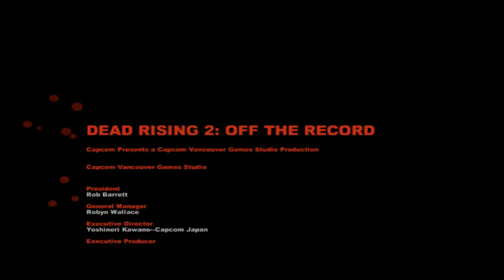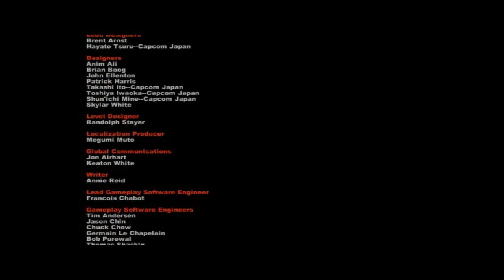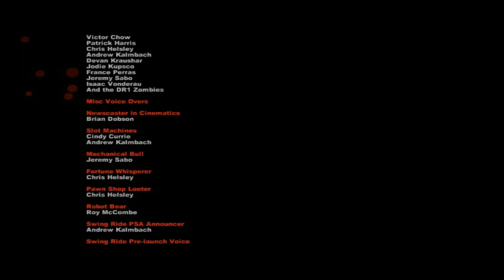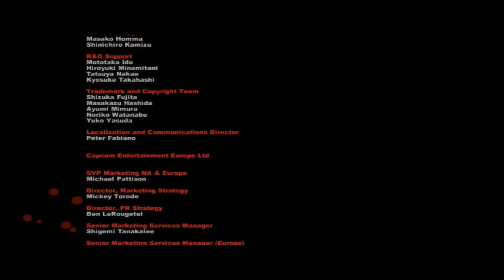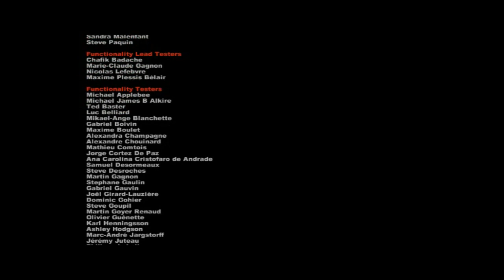Let's Play Off The Record Part 12: Zombie Smackdown